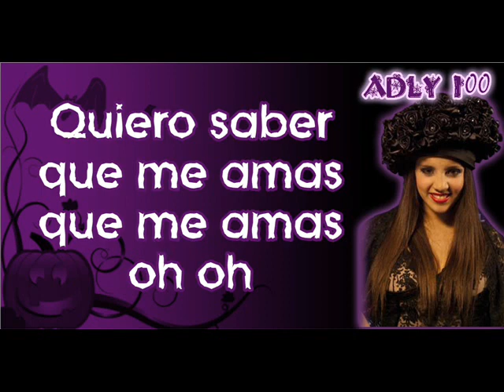Que Me Amas - Sueña Conmigo - Con Letra - Marcia Lima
esta fresa la cancion